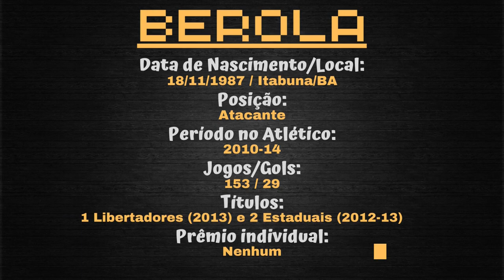Os 27 gols de Neto Berola pelo Galo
Gosta do nosso trabalho? Quer apoiá-lo? É muito simples:

-Ative o sino das notificações para receber futuros vídeos
-Deixe likes em nossos vídeos
-Comente deixando sugestões, elogios ou críticas
-Compartilhe nossos vídeos com seus parentes/amigos

Agradeço desde já a cada um de vocês que por aqui passarem!